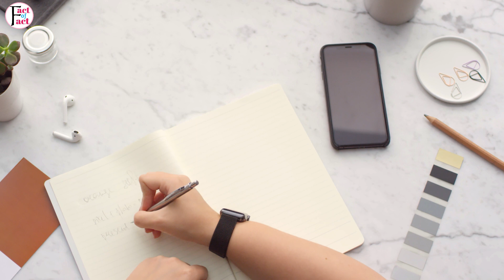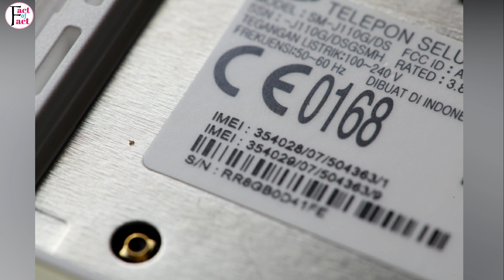ज्यादातर शराब की बोतले हरे या भूरे ही रंग के क्यों होते है | Interesting Facts | Facts Episode-35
Cover Topic:-
Why beer bottle color is green and brown
Why sea water is salty
Latest facts 2020
Facts in hind about world
10 crazy facts about india
facts about india gk
New facts about world
Cool facts about india
Myindia
Facttechz new video 2020
Facttechz video
Interesting facts
Interesting facts in hindi
Interesting facts in hindi by fact of fact
New facts 2020
New facts video 2020
New facts in hindi
Random facts
Random facts in hindi
Random facts video
Interesting facts
Top 10 facts video
Top 10 facts in hindi
Dark facts
Dark facts video
Dark facts in hindi
Shocking facts in hindi
Shocking facts
Shocking facts video
Amazing facts
Hidden facts
Hidden fact video
Hidden fact in hindi
Best facts
Best facts video
Best facts in hindi
Fact of fact
Fact of fact in hindi
Facts in hindi by fact of fact
Top facts video 2020
Hindi facts amazing
Top best facts
Amazing facts
Enigmatic
Knowledge video
Science
Knowledge
Amazing facts
Interesting facts
Facts in hindi
रोचक तथ्य